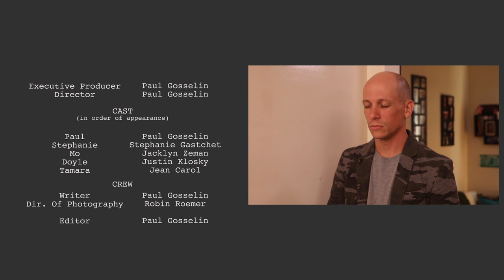MISGUIDED: Episode 13 - The Memories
"When the LIGHT goes out, life gets a little MISGUIDED."
Paul is ready to start his newly rebooted life with Doyle, but first he has to say goodbye to those who don't want him to leave.